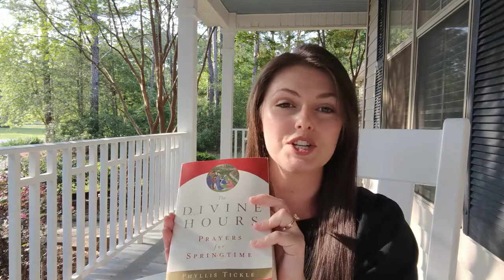"Praying the Hours" In It Together with Rev. Michelle Manuel | April 9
Rev. Michelle Manuel invites us to develop a spiritual prayer practice with her.